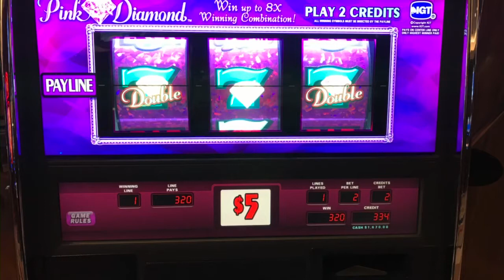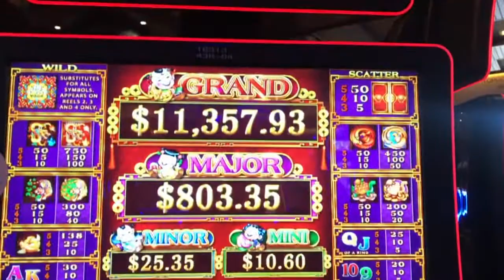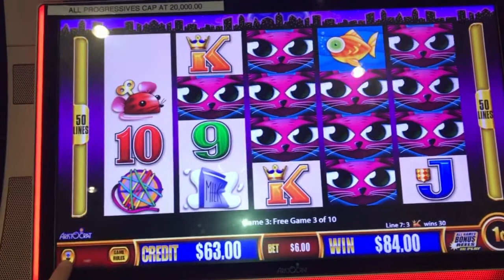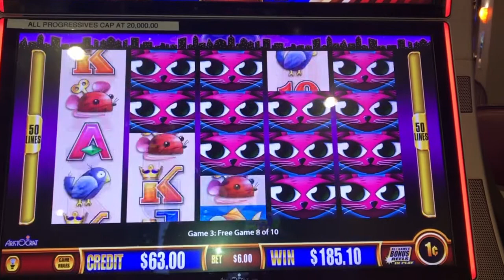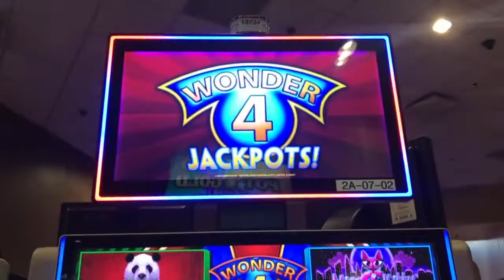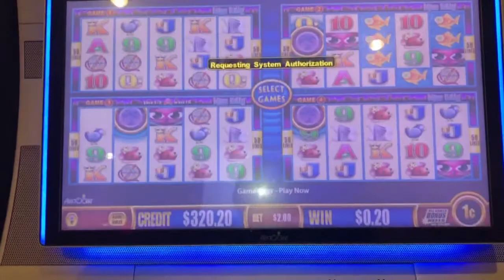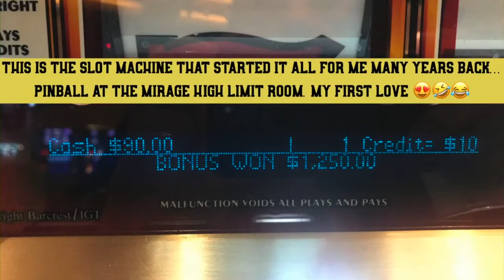**Massive Wins** on 5 Treasures, Pink Diamonds, and more!!! Feb 2020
Collection of great wins I had in February 2020!!! Amazing Wins on 5 Treasures, Pink Diamonds, Liberty Link, Missy Kitty, Birds of Pay and Pinball Feb 2020!!! Pokie win